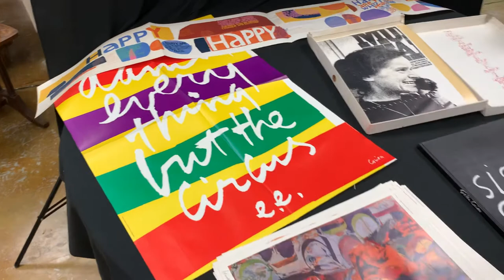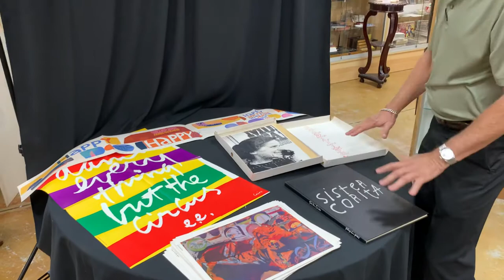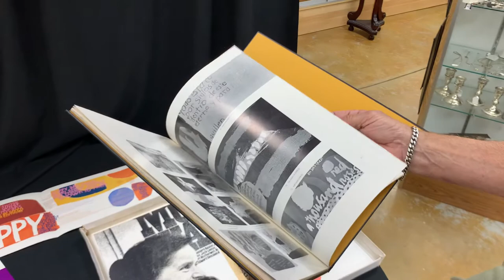Rare Sister Corita Kent Book In Box With Complete Set Of 34 Posters Circa 1968 at Gannon's Antiques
Rare Sister Corita Book In Box With Complete Set Of 34 Posters Cir 1968. This fabulous complete set of Sister Corita's posters are all in excellent condition, This beautiful book has been packed away for over 50 years and is an extremely rare find. Along with these wonderful posters it has the famous eye on the edge of the box. Box shows signs of age.
Corita was commissioned in 1963 to create a banner for the Vatican Pavilion at the 1964 World’s Fair in New York. The poster she created is the longer poster that is photographed and is included in this sale.
Corita Kent (1918–1986) was an artist, educator, and advocate for social justice. At age 18 she entered the religious order Immaculate Heart of Mary, eventually teaching in and then heading up the art department at Immaculate Heart College. Her work evolved from figurative and religious to incorporating advertising images and slogans, popular song lyrics, biblical verses, and literature. Throughout the ‘60s, her work became increasingly political, urging viewers to consider poverty, racism, and injustice. In 1968 she left the order and moved to Boston. After 1970, her work evolved into a sparser, introspective style, influenced by living in a new environment, a secular life, and her battles with cancer. She remained active in social causes until her death in 1986. At the time of her death, she had created almost 800 serigraph editions, thousands of watercolors, and innumerable public and private commissions.